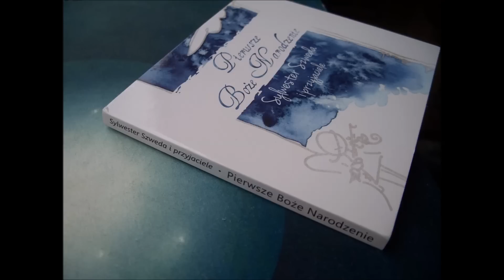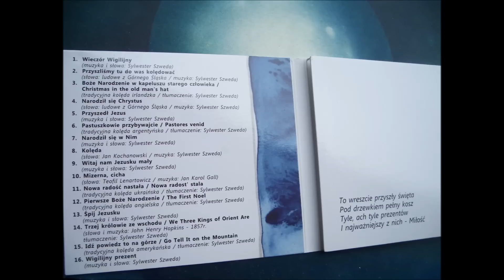TRZEJ KRÓLOWIE ZE WSCHODU - Sylwek Szweda i Przyjaciele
słowa i muzyka: John Henry Hopkins  (ur. w 1820 roku w Pitsburgu (Pensylwania), zm. 1891 w Nowym Jorku) - kolęda amerykańska z 1857 r.
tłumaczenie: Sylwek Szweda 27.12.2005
ŚPIEW: Krystyna Szweda, Agnieszka Stec i Sylwester Szweda
GITARA KLASYCZNA: Janusz Marczewski, Rafał Jarczewski i Szymon Gołąbek
ARANŻACJA: Szymon Gołąbek
REALIZACJA DŹWIEKU: Marcin Woroniuk (listopad 2012 r. w METSTUDIO
w Bobrownikach) / PROJEKT OKŁADKI: Jędrzej Szweda
zdjęcia: Sylwek szweda i z internetu
obrazy m. in.:
Albrecht Dürer - „Pokłon trzech Króli"
Jerzy Nowosielski - Pokłon Magów w cerkwi
Hans Memling - Pokłon Trzech Króli -  (Muzeum Prado w Madrycie)
Szopka - Katowice-Panewniki

( e a-H7-e )x2

   e                           a-H7  e
My ze wschodu króli trzech,
   e                       a   -    H7     e
Bogu oddać przyszliśmy cześć,
         G                D         G      C
Za blaskiem gwiazdy betlejemskiej
      a               e            H7   e  - D7
Przyszliśmy oddać Mu cześć.

ref.
               G                      C            G
       O gwiazdo nocy prowadź nas,
                  G                         C           G
       Ku światłu ludziom drogę wskaż,
                      e           D            C           a
       Swym boskim pięknem opasz Ziemię
           G                             D4D7 G - H7  ( e a H7 e )x2
       Drogę wskazując dzisiaj nam.

Narodził się na sianku Król,
Przynieśliśmy dary Mu,
Do małej betlejemskiej szopki
Dary przynieśliśmy Mu.

Czekaliśmy tak długo na cud,
Za blaskiem gwiazdy przyszliśmy tu,
Mirrę, złoto i kadzidło
U żłóbka złożyliśmy Mu.

Maryja już przeczuwa że,
Przestanie ludźmi rządzić grzech,
Nad wszystko uwielbiony Bóg
Z nami zaśpiewa tę pieśń.

Wysławiamy wielki cud,
Zmartwychwstały Człowiek-Bóg,
Alleluja, alleluja!
Boski chwalimy cud.

e/h - X,2,2,,0,2
D7/4 - X,0,0,2,1,3

U Pana Boga za Piecem
Gott in Frankreich leben
In Heaven As It Is On Earth
U Pána Boha za Peci
In the God's backyard
У Христа за пазухой
У Бога зa пaзyxoй